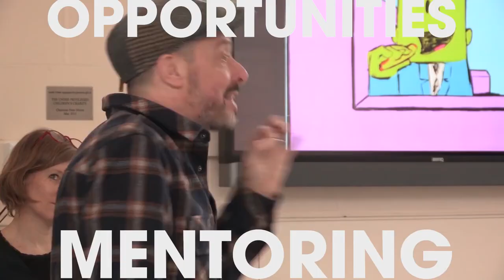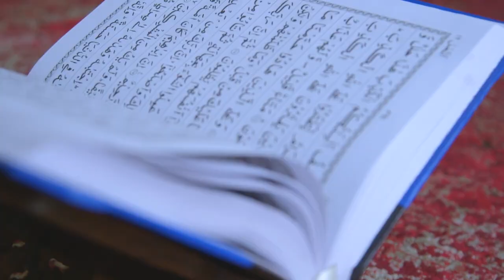BFI Film Academy Showcase 2019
Find out about the BFI Film Academy course from recent graduates and young filmmakers from across the UK.